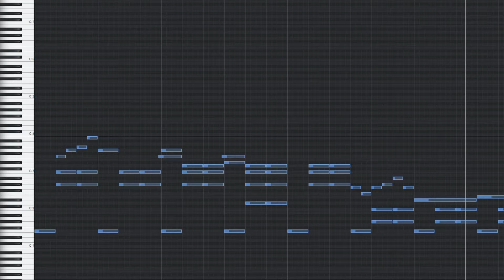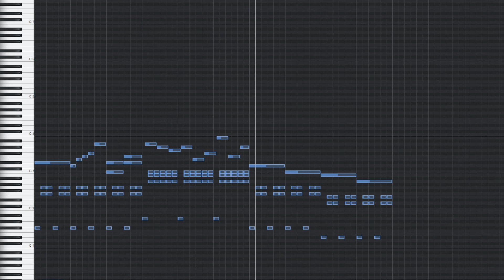ein kaputtes Klavier 1, 2